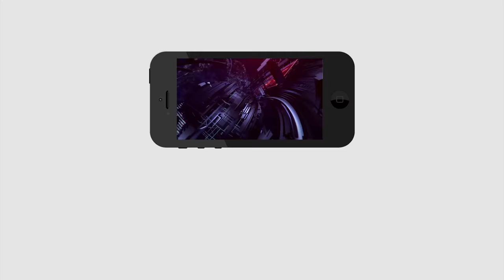AP CM Jagan Takes Sensational Decision On Ration Cards | రేషన్ కార్డు..నాలుగు కార్డులు | PDTV News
జగన్ సంచలన నిర్ణయం..రేషన్ కార్డు... నాలుగు కార్డులు | AP CM Jagan Takes Sensational Decision | PDTV News